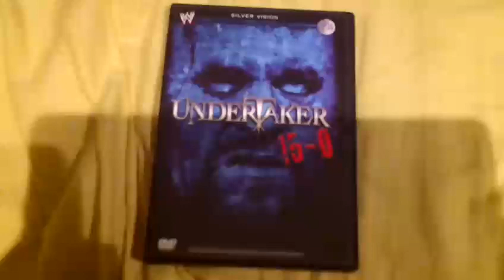Review Undertaker 15-0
Un DVD totalement terrifiant